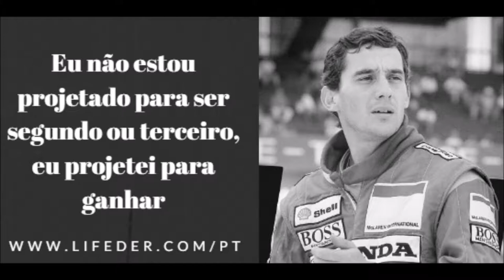Tributo Ayrton Senna o Legendario piloto jamais visto em competição! + BONUS NA PARTE FINAL DO VIDEO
espero que gostem do meu tributo ao Lendário Ayrton Senna Da Silva! um piloto de gabarito que se não fosse o infortúnio de 94! certamente teria sido algumas 5 vezes campeão! BONUS NO FIM DO VIDEO!